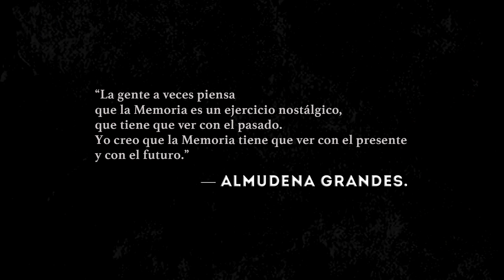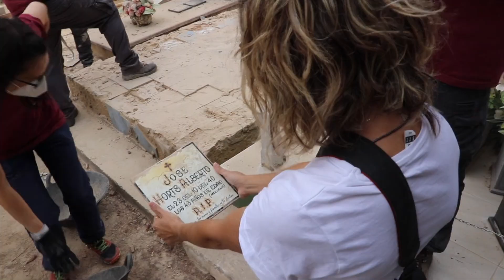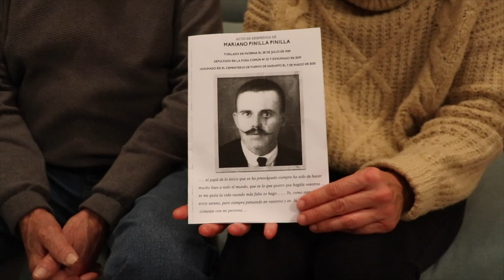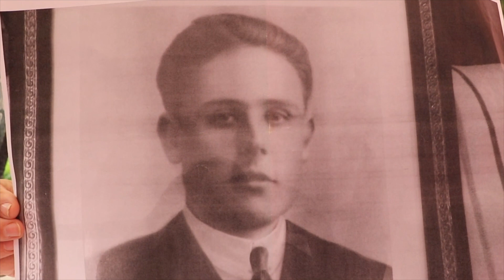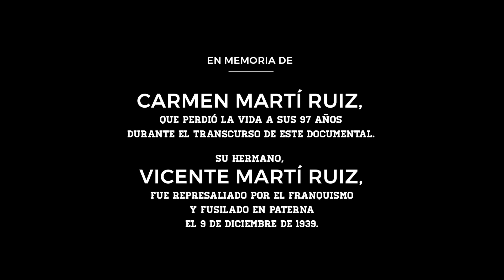Documental "Tierra de ideales"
2.238 vidas fueron sesgadas en el 'Paredón de España' durante la represión franquista.

La guerra terminó en abril de 1939 pero hasta noviembre de 1956, 17 años después, Paterna fue el destino final de hombres y mujeres asesinados por el franquismo por defender sus ideas y la libertad.

El documental "Tierra de ideales" es un relato conjunto de familiares de estas personas y de víctimas de otros lugares del País Valencià sobre las duras circunstancias a las que se vieron abocadas sus familias y de quienes procuran su reparación.